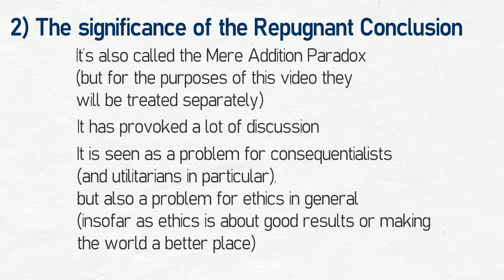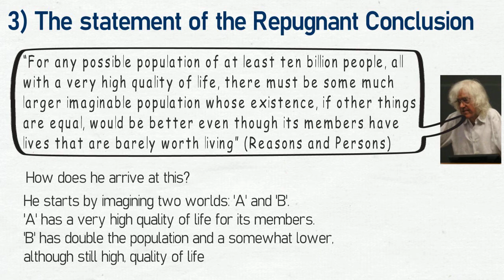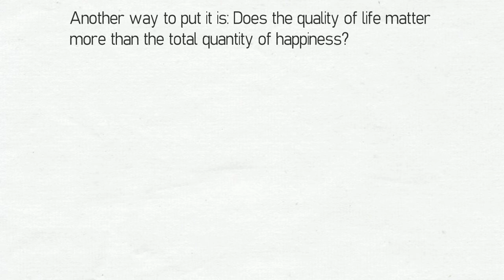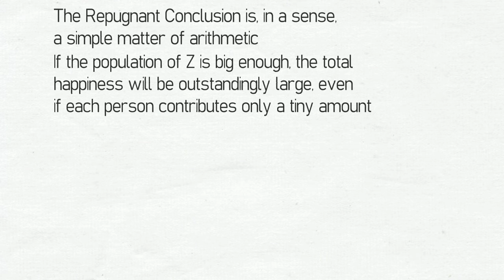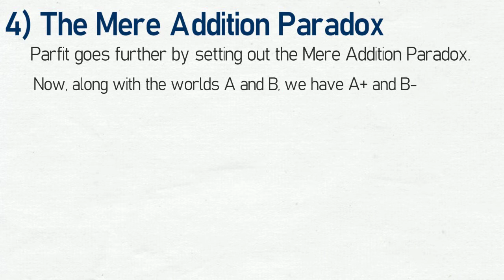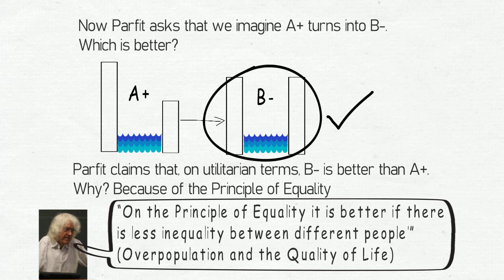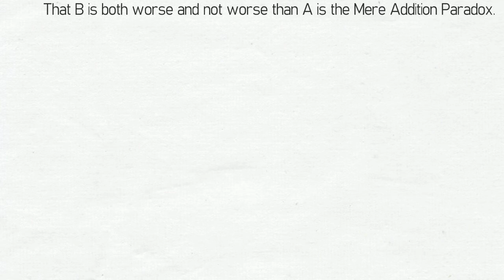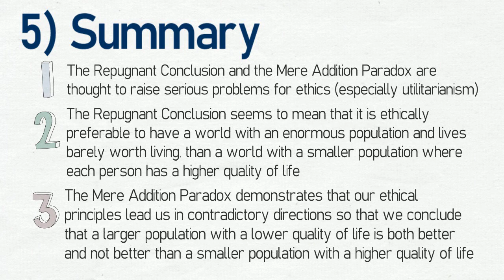Derek Parfit: The Repugnant Conclusion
Five introductory points on Parfit's Repugnant Conclusion and Mere Addition Paradox. Relevant to an applied ethics discussion of overpopulation.

Citation details
Derek Parfit, 1984, Reasons and Persons, Oxford: Clarendon Press.

Derek Parfit, 1986, “Overpopulation and the Quality of Life.”, in P. Singer, ed., Applied Ethics, Oxford: Oxford University Press, 145–164

Derek Parfit 2016, “Can We Avoid the Repugnant Conclusion? ”, Theoria, 82 (2): 110–27